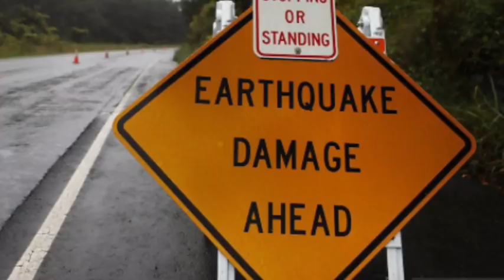Swarms of earthquakes east of Temecula CA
Swarm of earthquakes east of Temecula sparks interest from scientists.
Scientists are studying a prolific swarm of small earthquakes that recently generated a magnitude 4.4 earthquake about 20 miles east of Temecula.